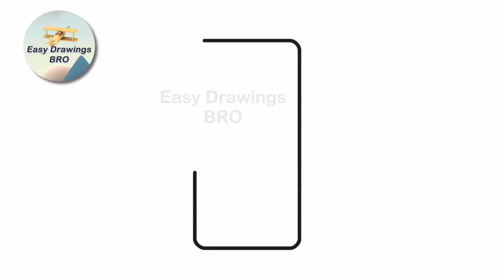How to draw a traffic light | Cara menggambar lampu lalu lintas | Easy Drawings BRO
This traffic light drawing is an easy tutorial about how to draw a traffic light super easy.

Check my channel "Easy Drawings BRO" for more how to draw tutorials. Everyday new drawings are coming...

drawing totorial
እንዴት እንደሚሳል
كيف ترسم
Ինչպես նկարել
necə çəkmək
nola marraztu
কিভাবে আকে
як маляваць
kako crtati
как да рисувам
ಹೇಗೆ ಸೆಳೆಯುವುದು
com dibuixar
сурет салу
sa unsa nga paagi aron sa pagkalos
mmene kudzatunga
如何画
如何畫
nzira yekukwevera
කොහොමද අඳින්නේ
그리는 방법
kako nacrtati
çawa bikujin
hvordan man tegner
ako kresliť
kako narisati
Kiel desegni
kuidas joonistada
Paano Gumuhit
kuinka piirtää
como deseñar
sut i dynnu
როგორ დავხატოთ
איך לצייר
hogyan rajzolj
esi ise
ווי צו ציען
cara menggambar
描く方法
cara nggambar
របៀបគូរ
ວິທີການແຕ້ມ
kā zīmēt
kaip piešti
wéi zeechnen
како да црташ
എങ്ങനെ വരയ്ക്കണം
kif tfassal
me pehea ki te utu
कसे काढावे
хэрхэн зурах
څنګه رسم
چطوری طراحی کنیم
jak narysować
кантип тартат
cum se desenează
как нарисовать
le auala e faalatalata
Како цртати
ho hohela joang
ڪئين ٺاهيو
வரைவது எப்படி
jak kreslit
ఎలా గీయాలి
nasıl çizilir
як намалювати
indlela yokudweba